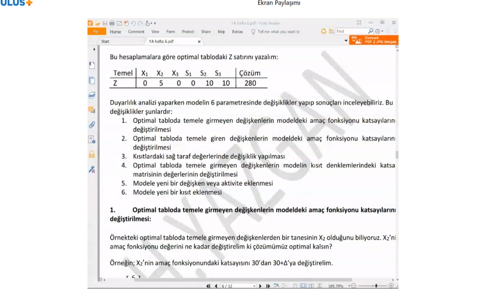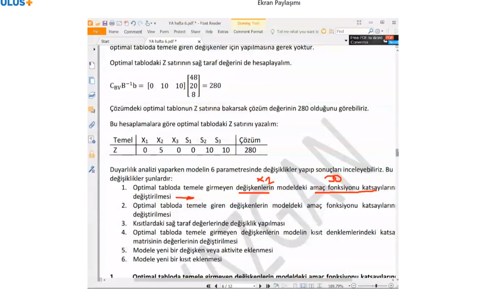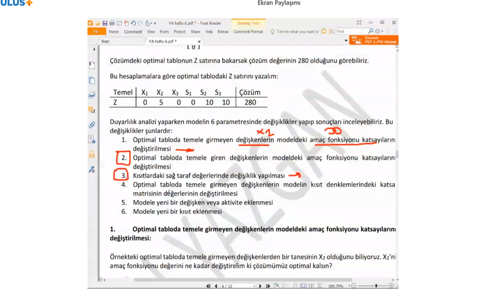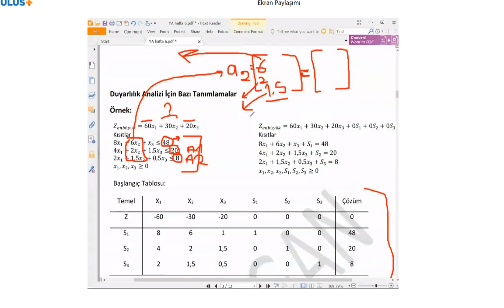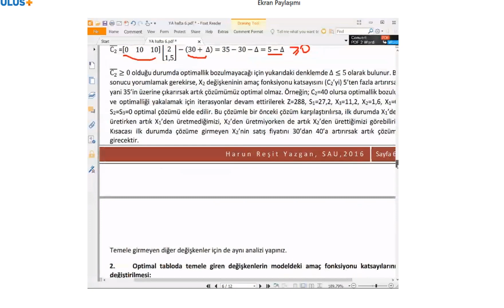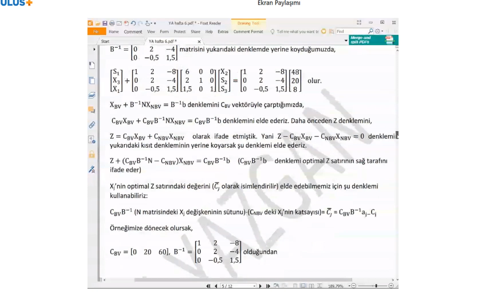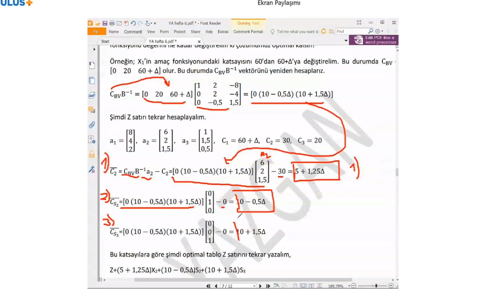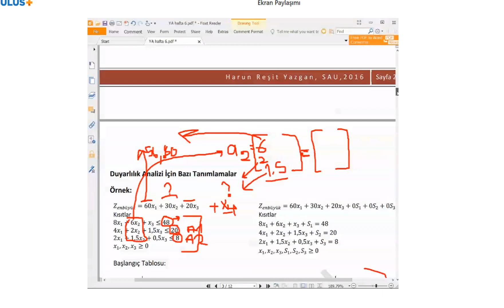ENM 214 | Yöneylem Araştırması-I | Hafta 7 | Duyarlılık Analizi | PART 1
Duyarlılık Analizi İçin Bazı Tanımlamalar
1. Optimal tabloda temele girmeyen değişkenlerin modeldeki amaç fonksiyonu katsayılarının değiştirilmesi
2. Optimal tabloda temele giren değişkenlerin modeldeki amaç fonksiyonu katsayılarının değiştirilmesi:

Covid-19 dolayısıyla Online Eğitim Kaydı - Sakarya Üniversitesi - Endüstri Mühendisliği | Yöneylem Araştırması-I | 4.Yarıyıl